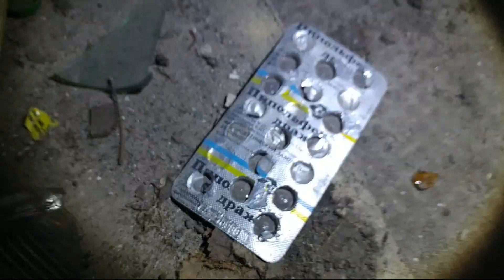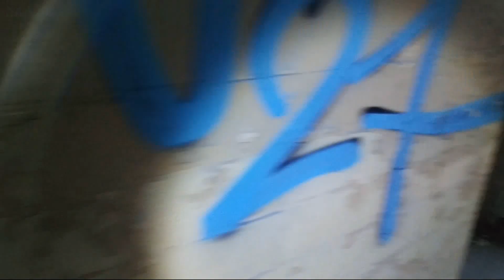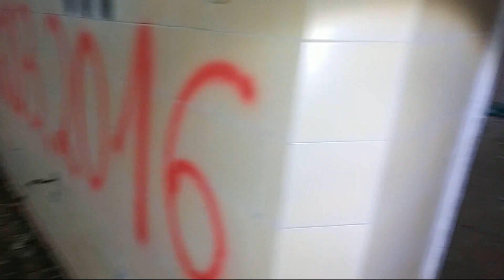OPUSZCZONY SZPITAL - URBEX - PORADZIECKI KOMPLEKS MEDYCZNY p2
Opuszczony szpital na Dolnym Śląsku.

Szpital został wybudowany jeszcze przez Niemców w latach 30‐tych ubiegłego wieku. W czasie II Wojny Światowej był intensywnie wykorzystywany do leczenia i rekonwalescencji rannych żołnierzy Wehrmachtu. Kiedy w 1945 roku zbliżała się Armia Czerwona obiekt został ewakuowany. Po zakończeniu wojny poniemieckie wojskowe obiekty w Legnicy zostały zajęte przez Sowietów. Szybko zapadła również decyzja o ulokowaniu w Legnicy Dowództwa Północnej Grupy Wojsk Armii Radzieckiej. Na Dolnym Śląsku zainstalowało się również wiele komponentów PGWAR. Nie dziwi więc fakt, że również i szpital został wykorzystany przez radzieckich żołnierzy.